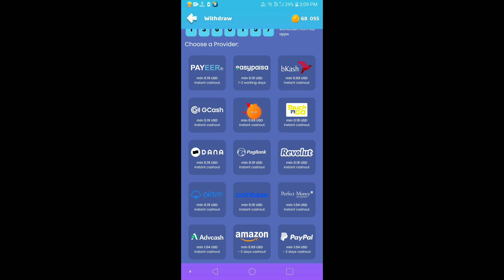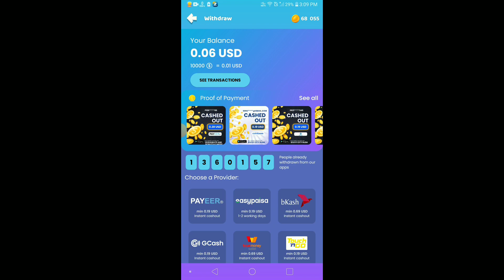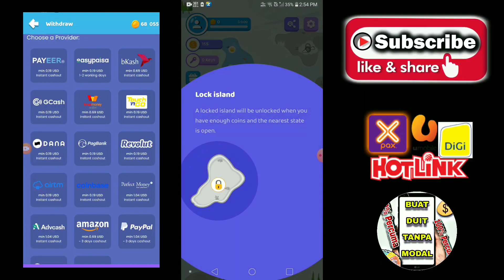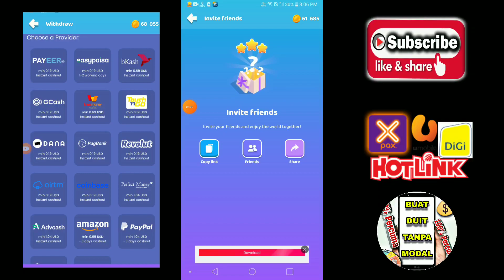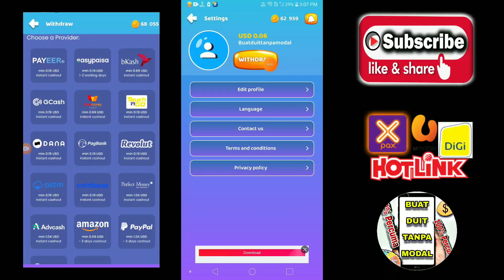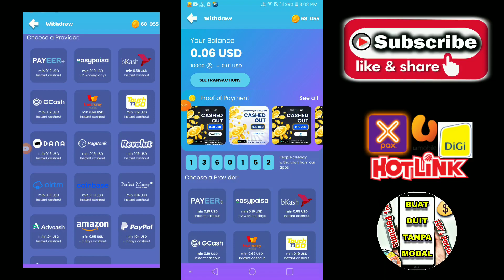Topup free 2023 !! Aplikasi terbaru topup percuma touch n go ( Mudah Je )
Aplikasi terbaru topup percuma touch n go di tahun 2023. Cara mendapatkan topup percuma guna aplikasi terbaru. Cara dapat topup touch n go eWallet.

Cara dapat topup free 2023 ( touch n go )

2 ) main game upgrade pulau

3 ) ajak rakan dapat coins

4 ) tebus topup percuma touch n go

✅ Tonton video yang lain topup dan duit percuma